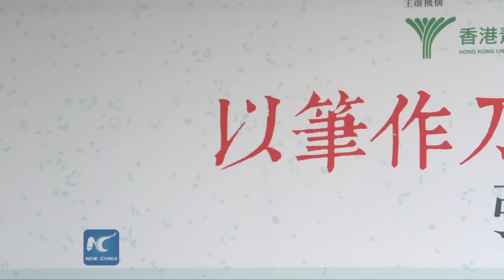Zhang Leping's exhibition opens in HK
Named as "Fight with a pen for liberation", the exhibition of Zhang Leping's works opened in Hong Kong on Wednesday.